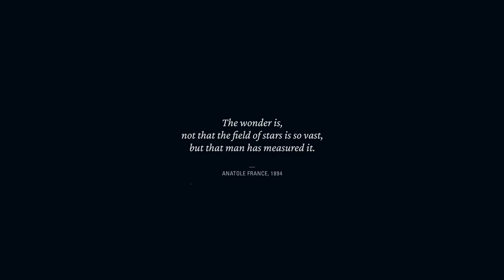Starfield Full Gameplay Reveal Overview Xbox & Bethesda Showcase 2022